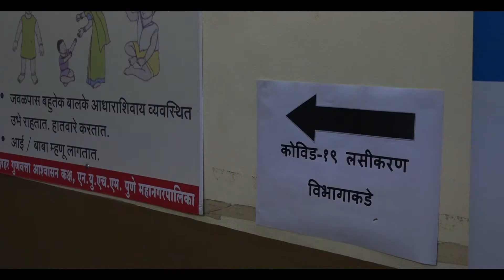कोविड१९ प्रतिबंधात्मक लस घेण्यासाठी आलेल्या नागरिकाचा अनुभव (सुतार हॉस्पिटल)|PMC| Mission Lasikaran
लस घेतलेल्या नागरिकांच्या काय आहेत प्रतिकिया?
ऐकुयात पहिला डोस घेतलेल्या फार्मासिस्ट प्रदीप हुद्देदार यांचा अनुभव.